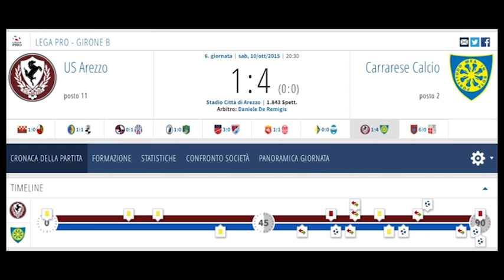L'Arezzo riprende gli allenamenti dopo l'eliminazione dalla Coppa Italia